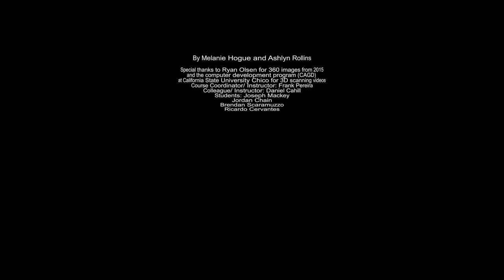A 360 look at rebuilding the Honey Run Covered Bridge after the Camp Fire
A 360 look at the Honey Run Covered Bridge after the Camp Fire.

Special thanks to the computer animation and game development program (CAGD) at California State University Chico for providing their 3D LIDAR scan footage.

Course Coordinator/ Instructor: FrankPereira
Instructor: Daniel Cahill
Students: Joseph Mackey, Jordan Chapin, Brendan Scaramuzzo and Ricardo Cervantes